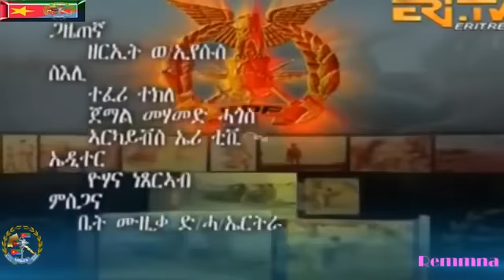ውግኣ ዒላበርዕድ ኣብ ምዝላቅ 1978 ቀዳማይ ኪፋል PART ONE